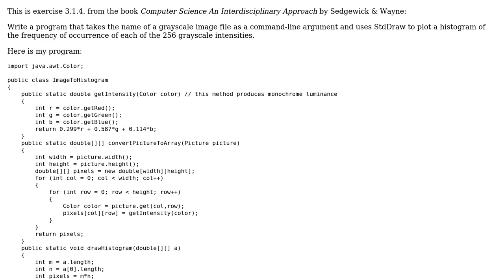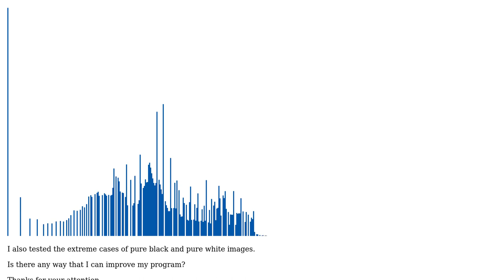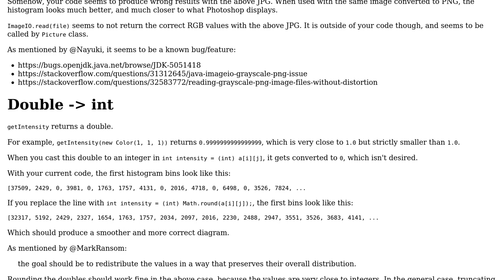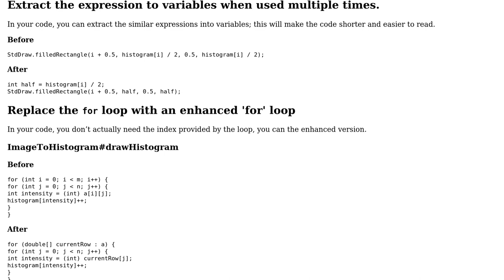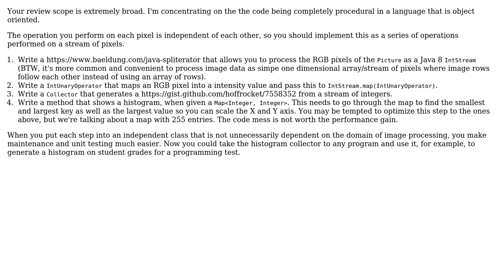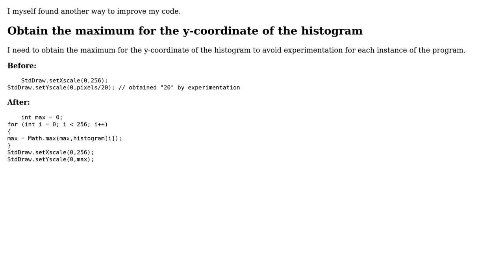Turning a grayscale image into a histogram of the intensity of the pixels of that image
With thanks & praise to God, and with thanks to the many people who have made this project possible! | Content (except music & images) licensed under CC BY-SA | Music | Images & others | With thanks to user TorbenPutkonen user Khashayar Baghizadeh user Eric Duminil user Doi9t and the Stack Exchange Network Trademarks are property of their respective owners. You are responsible for your own actions.